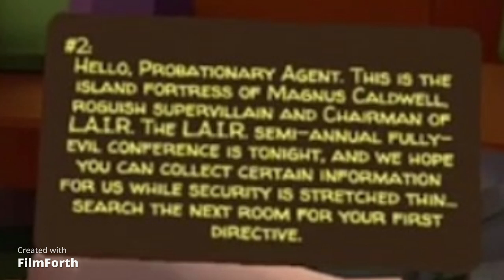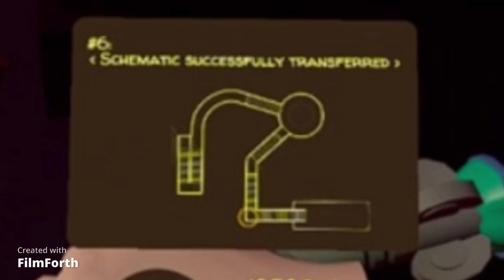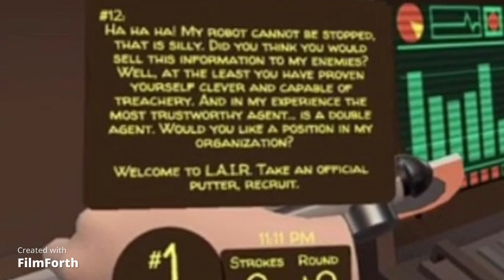WMG - Laser Lair - Lost Club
META/Oculus Quest 2 - Walkabout Mini Golf
*NEW COURSE* - Laser Lair
 {Lost Club}

like, sub, and share the channel

support @ MF-Villain-Co.Creator-spring.com